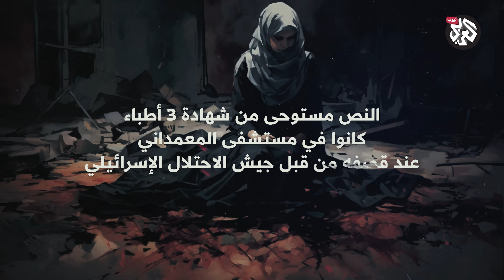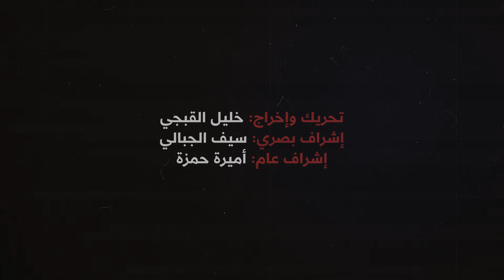الذكاء الاصطناعي يحاكي تفاصيل مجزرة المعمداني وشهادات الأطباء تكشف الحقيقة التي أخفتها إسرائيل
شاهدون على المجزرة.. التلفزيون العربي يعيد رسم مشاهد استهداف مستشفى المعمداني في قطاع غزة وفق شهادات لأطباء يروون اللحظات الأولى لاستهداف الطيران الإسرائيلي للمستشفى الأهلي العربي (المعمداني)، هذه القصة توثق مشاهداً من مأساة يومية يعيشها الفلسطينيون منذ السابع من أكتوبر/تشرين الأول تحت وطأة القصف المستمر واستهداف المستشفيات والمرافق الصحية ومراكز الإيواء والأحياء السكنية.